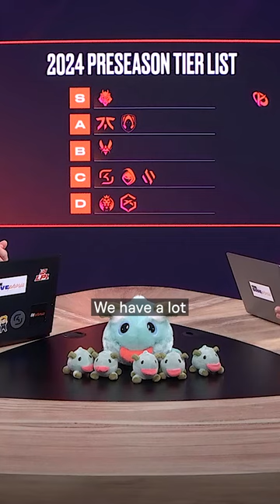EMEA's very own FPX? | EUphoria Shorts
Watch the latest EUphoria episode NOW!